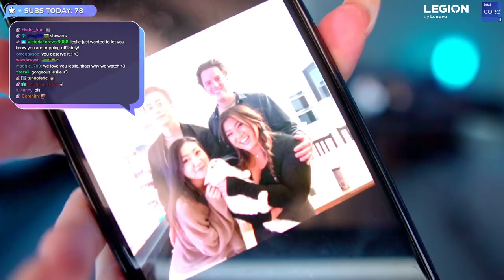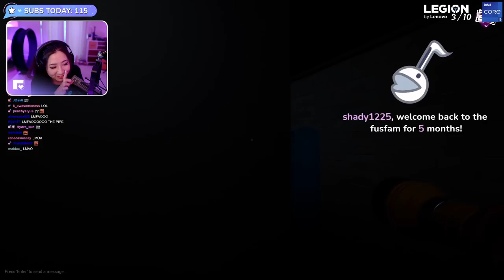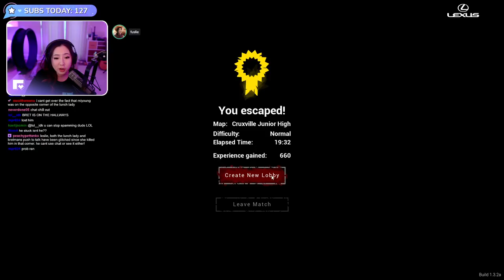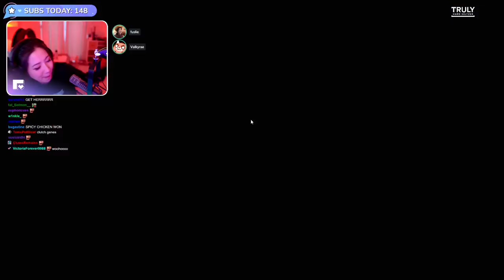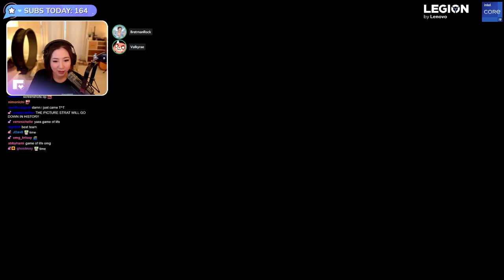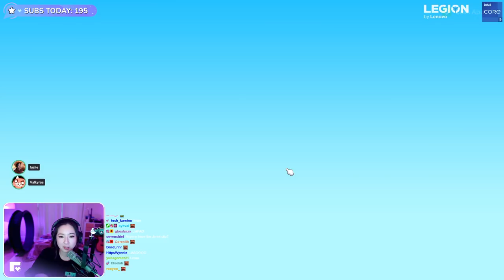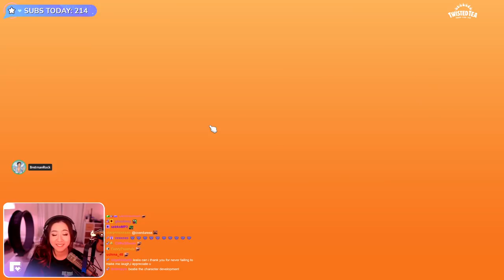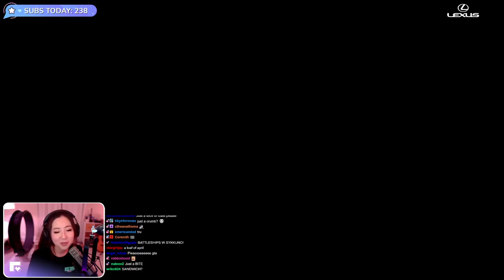[07/28/2021] Lunch Lady with Valkyrae, kkatamina & BretmanRock and then Gang Beasts & Game of Life 2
Playing variety games with Valkyrae, kkatamina & BretmanRock!

Timeline
00:00:00 Intro & Just Chatting
00:23:14 Lunch Lady
01:18:19 Gang Beasts
02:04:44 Game of Life 2
03:39:57 Outro